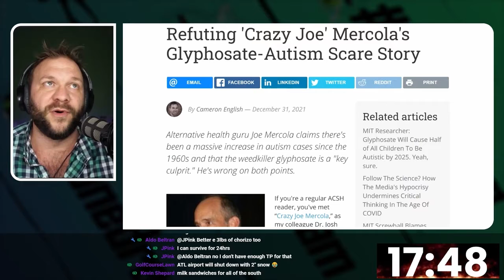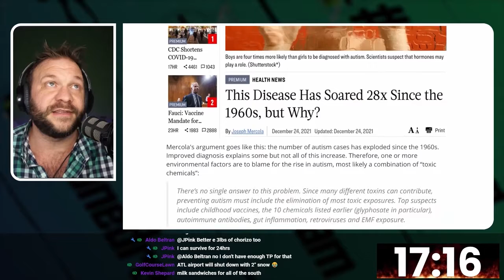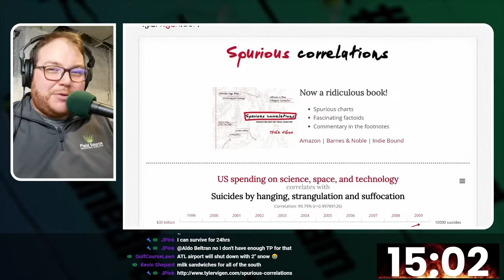Glyphosate Causes AUTISM According To This "Doctor"...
Does glyphosate cause autism? The short answer is no. Autism prevalence in regions with and without exposure to glyphosate are developing autism at nearly equal rates.  Unfortunately, bad people like Dr. Mercola and Dr. Seneff prey upon those affected by autism with the ultimate grift.

Study these people and these studies to be better prepared to deal with the general public while out in the field.

If you can, please leave us a five-star review on your favorite podcast app! Want to submit your question for the mailbag? Consider becoming a patron.